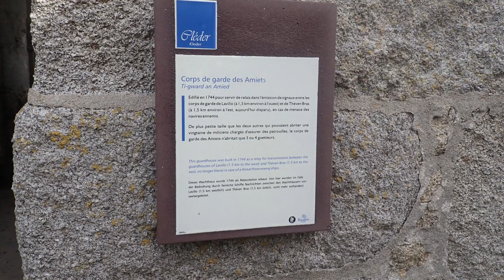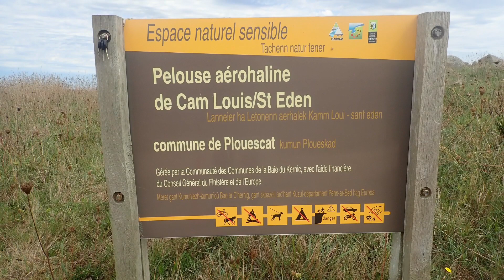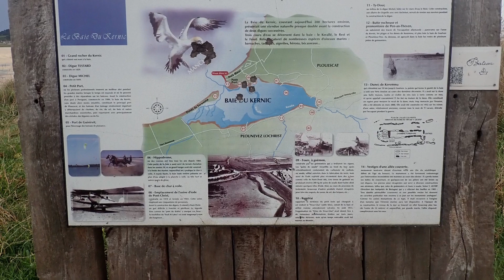GR34 - Étape 15: Moguériec – Plouescat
Moguériec – Plouescat
21,7km - Montée : 78 m - Descente : 75 m  - parcours en 7h03’

Ce matin, nous démarrons vers 9h30 de l’école de surf sur la plage de Pors Misclic. Nous prenons la direction de Thevenot Bras, littéralement « la grande Dune » qui était autrefois recouverte de fortifications Celtes.

A partir de Moguériec nous atteignons une nouvelle Bretagne, celle des abers, d'abord modestes comme à Port-Neuf, puis des vastes plages, "Keramiet", "Kerfissien", et enfin des dunes soumises aux vents et aux marées. Le granit s'y découpe en de gigantesques silhouettes où chacun reconnaîtra ce que l'imagination décèle...

Au-delà de Kerfissien, le Menhir de Cléder jouxte, tel un clocher païen, un ensemble de rochers dont les concavités sont remplies d'une eau qui, selon la légende, est source d'ardeur.

Ce soir étape à Plouescat, où nous rejoignons notre maison d’hôtes vers 16h30.